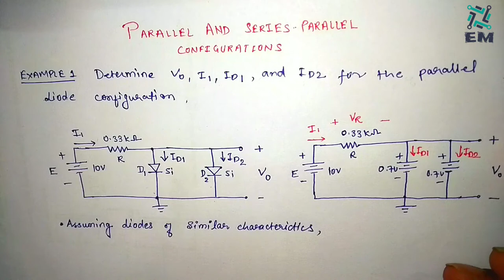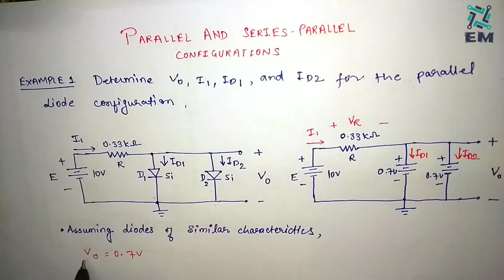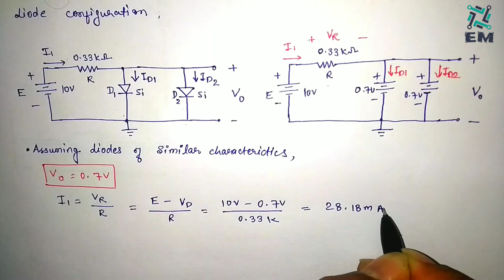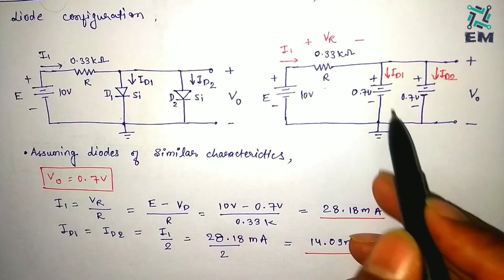Parallel Diode Configuration in Hindi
In this video full explanation of parallel diode configuration. Explain diode problem and find the input current, diode current and output voltage of the circuit.

How diode works in parallel configuration?

For regular updates notification of my videos click on bell icon.